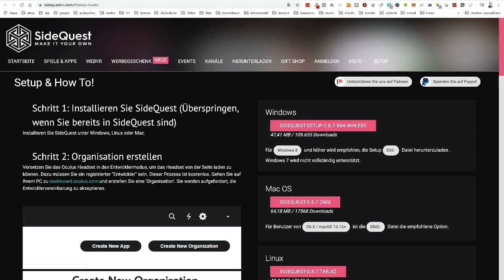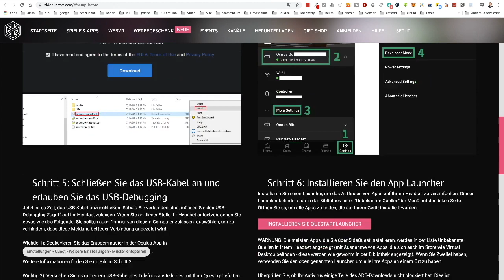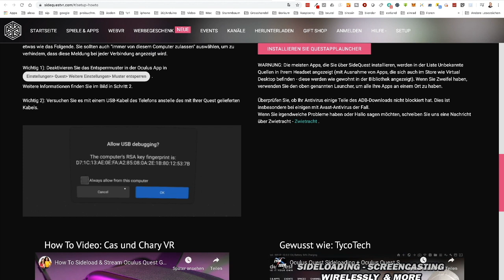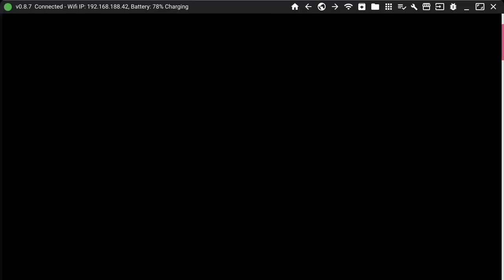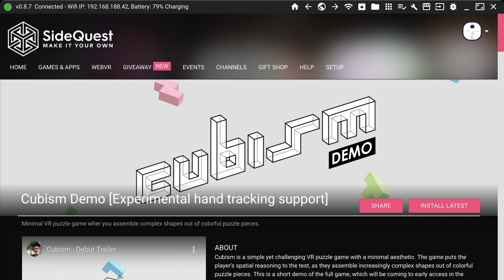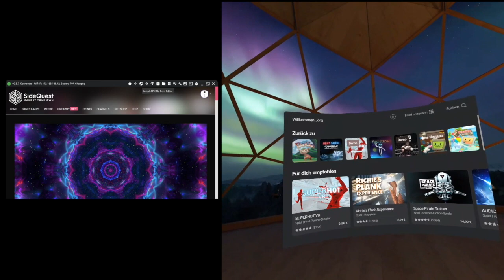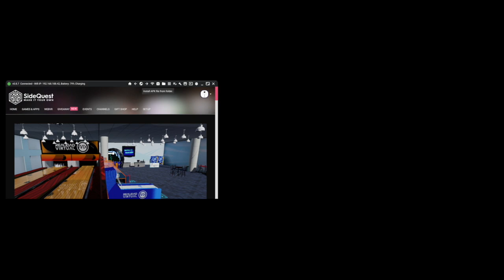SideQuest für die Oculus Quest auf dem Mac installieren.